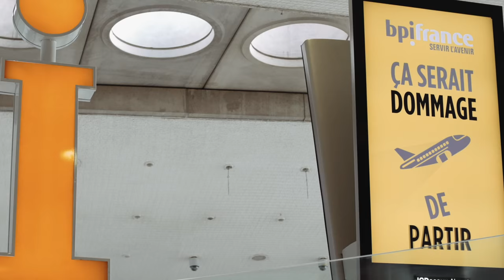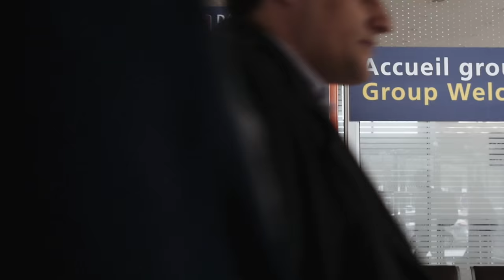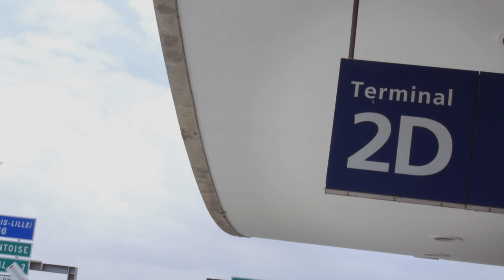CDG 2D (Panasonic GH4 + Voigtländer 25mm)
One hour in the life of an airport terminal.
All the shots in this short movie were filmed in 1 hour as I waited for my friend's flight arrival at Terminal 2D, Charles de Gaulle Airport, France. I wanted to challenge myself and to see if I could shoot enough useful shots to make a small film during that space of time. I only had my GH4, that I just received a day earlier, and one lens (Voigtlander 25mm), no other equipment as I didn't want to be noticed. Here is the result.
Shot & Directed by Arnaud Bringer-Casanova abringercasanova.com